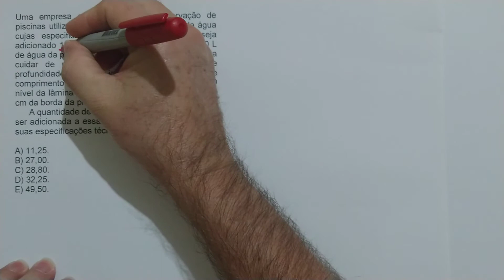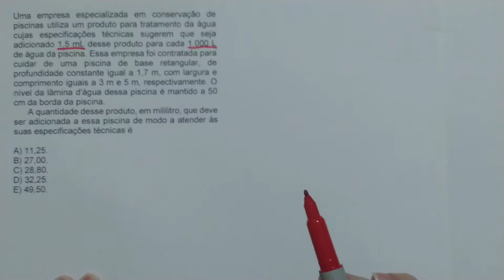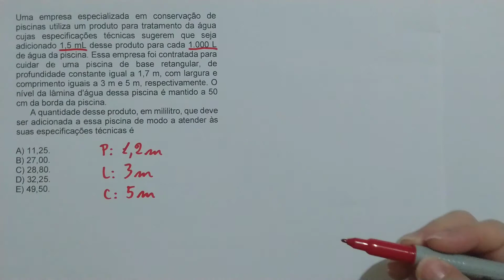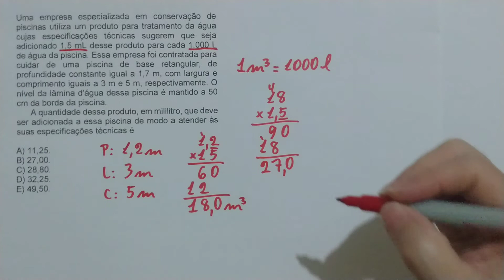ENEM 2017 - Uma empresa especializada em conservação de piscinas utiliza um produto para tratamento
Volume (Capacidade da Piscina)